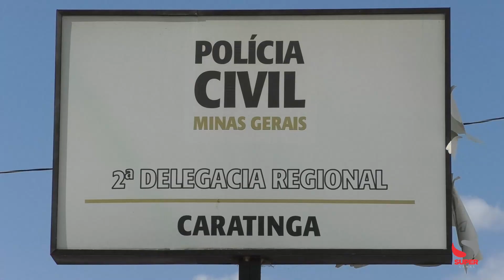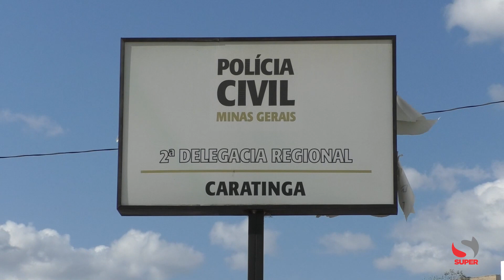Polícia Civil de Caratinga recupera veículo roubado em Belo Horizonte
Em 21 de dezembro de 2022, foi apresentado ao serviço de vistoria veicular da Delegacia Regional de Caratinga uma caminhonete, sendo verificado que o mesmo apresentava indícios de adulteração (clonagem).

Após vistoria e apreensão, com o prosseguimento das investigações, foram periciados o veículo e os documentos apresentados. Houve êxito em recuperar a identificação original da caminhonete, que havia sido alvo de um roubo a residência, ocorrido em novembro do ano passado, em Belo Horizonte, praticado por criminosos que estariam fortemente armados. A documentação de transferência também era falsa.

De acordo com a Polícia Civil, o adquirente do veículo, possivelmente de boa fé, alegou que possuía uma vistoria cautelar privada da caminhonete. A Polícia Civil salienta que as adulterações de veículos por vezes são de difícil detecção, recomendando-se maior cautela quando da aquisição destes.